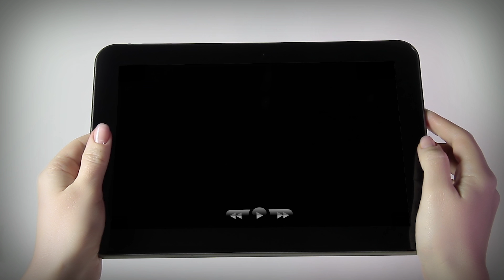Christina Card Story / Romans 8 CLI Video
I created this video for Christian Leaders Institute. 2017
In this episode of Revival News, Abigail Reyenga follows the story of Christina Card who is a Christian Leaders Institute Student who was diagnosed with cancer. Many students got together to create this fantastic video!